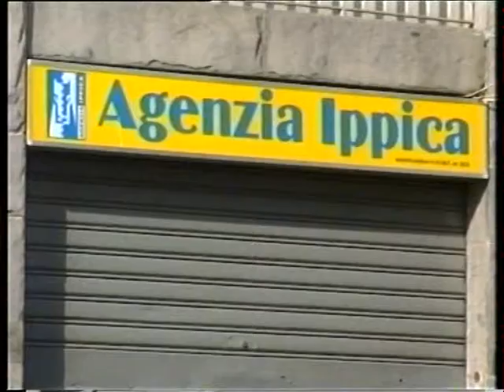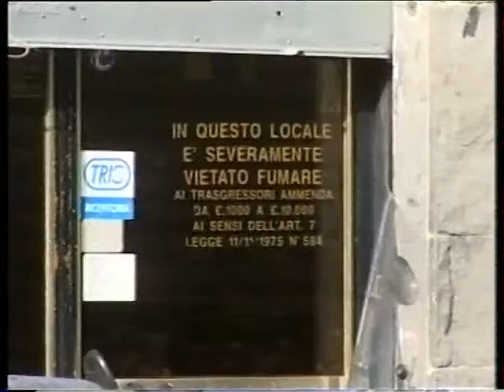SAVONA INCENDIO AG IPPICA 2001